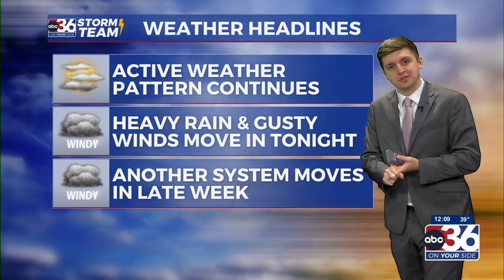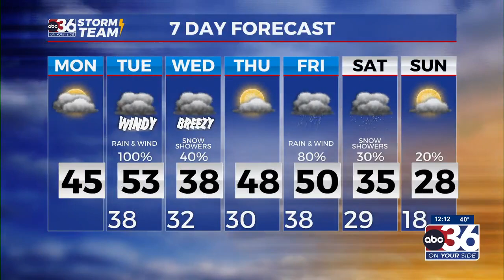Dillon Gaudet's Monday Forecast - 1/8/24